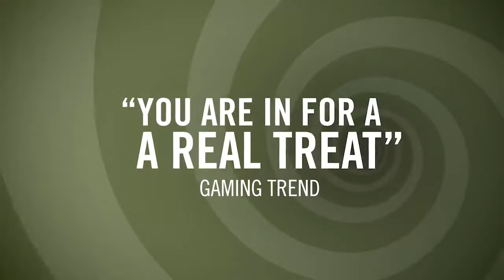Sam & Max Save the World + Beyond Time and Space Bundle | Trailer (Nintendo Switch)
Release date
Europe : September 29, 2022